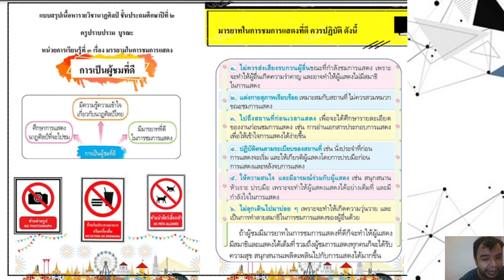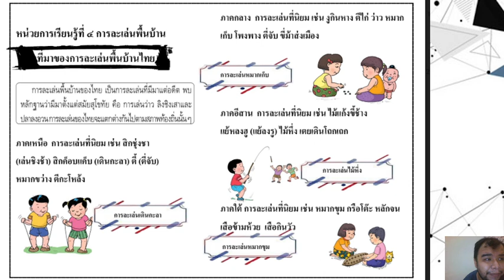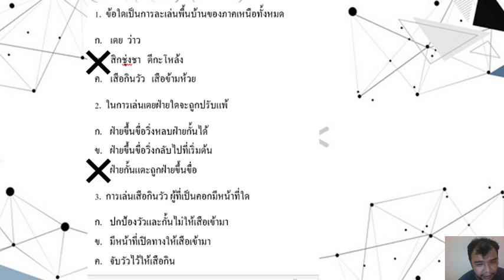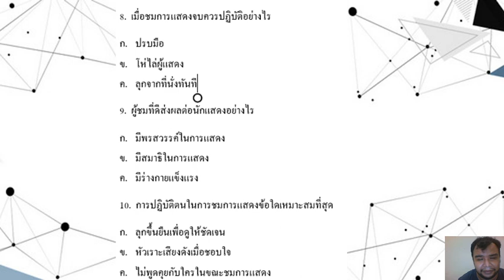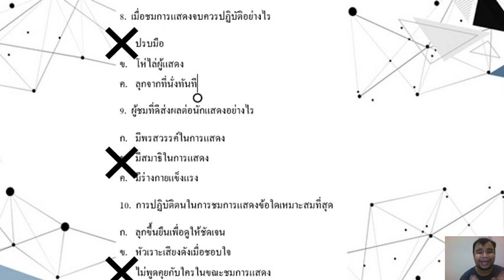08/07/2564 ป.2 วิชานาฏศิลป์ เรื่องทบทวนบทเรียน